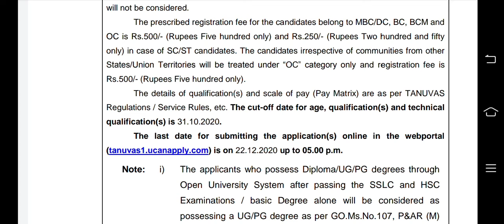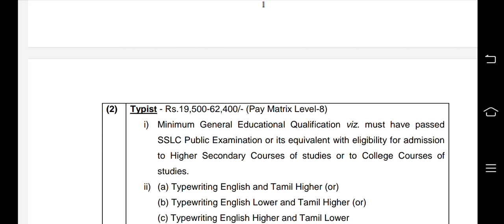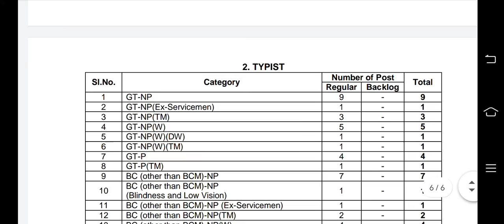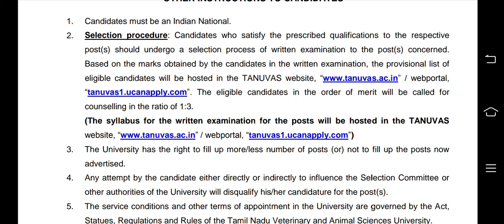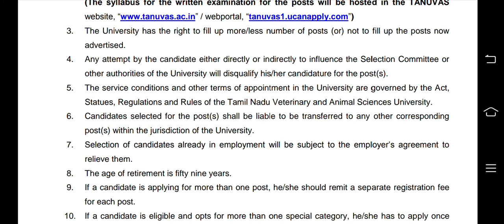TNAUVAS typist and junior assistant post vacancy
Details of TNAUVAS typist post